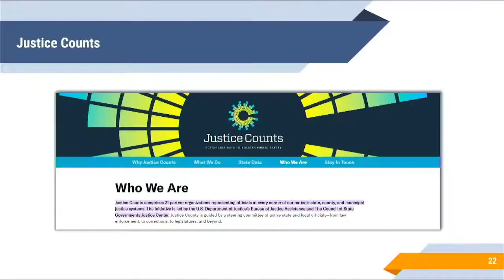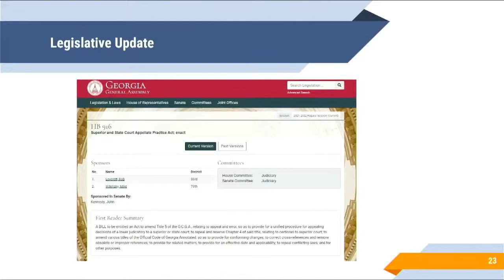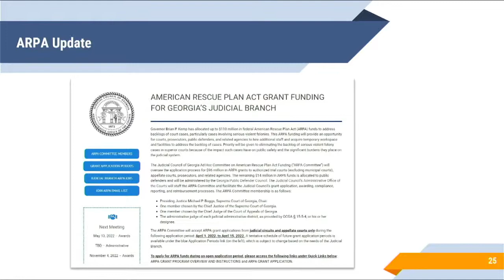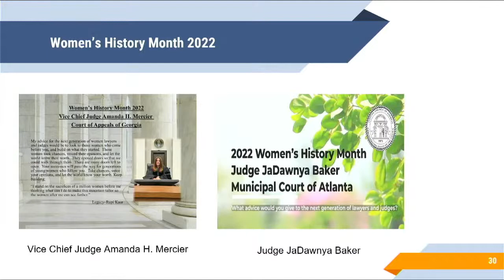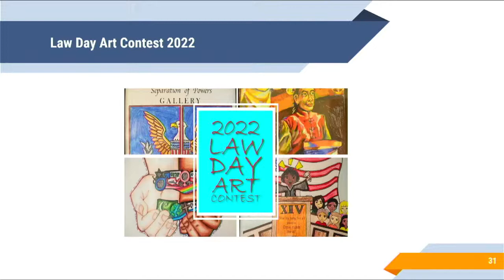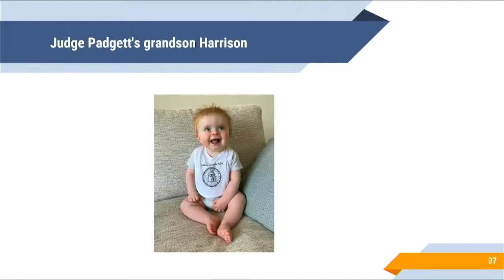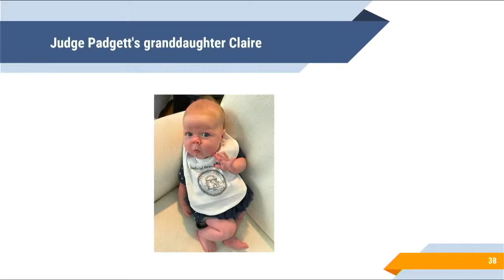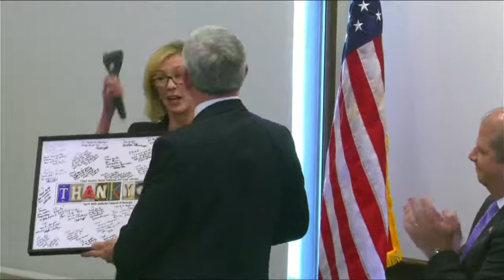April 22, 2022 Judicial Council of Georgia General Session